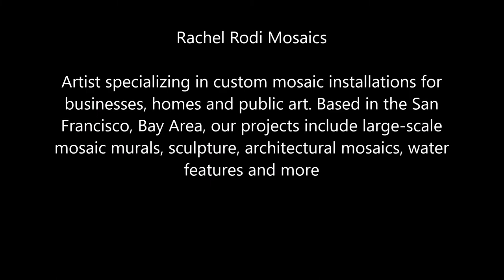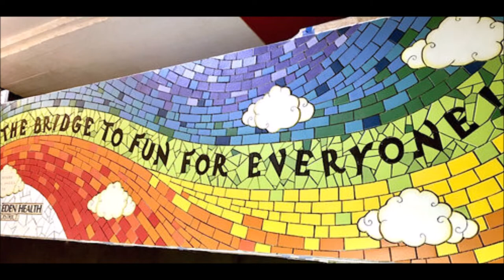Amazing mosaic artwork made by Rachel Rodi Mosaics